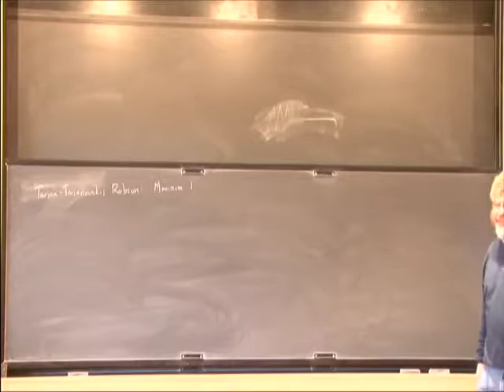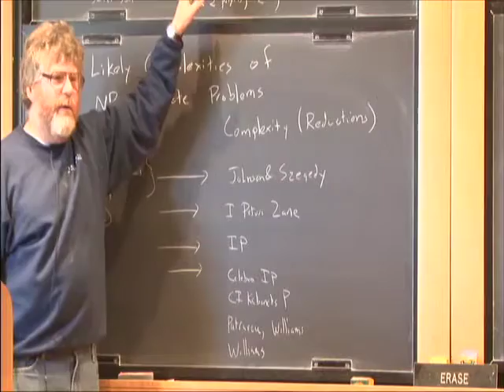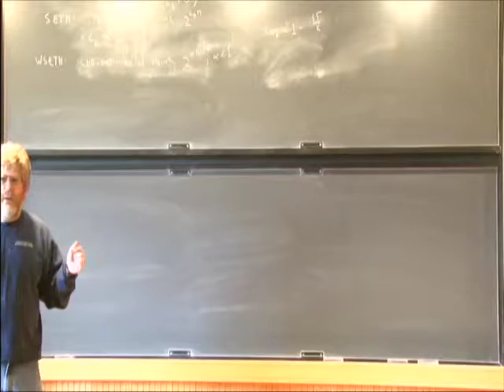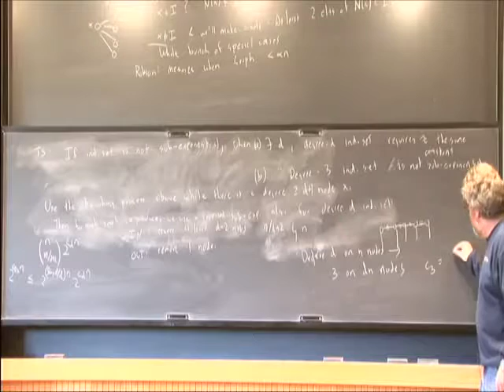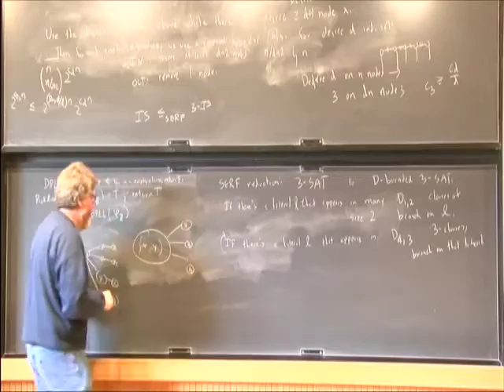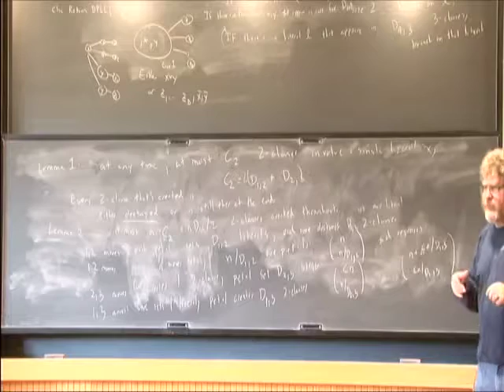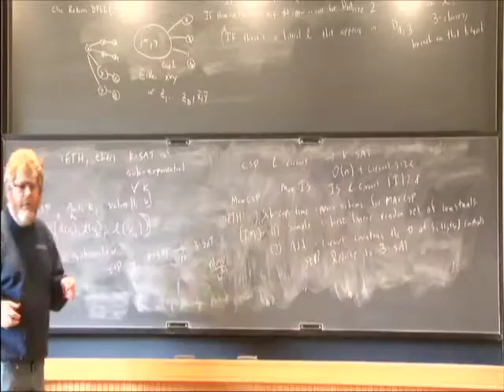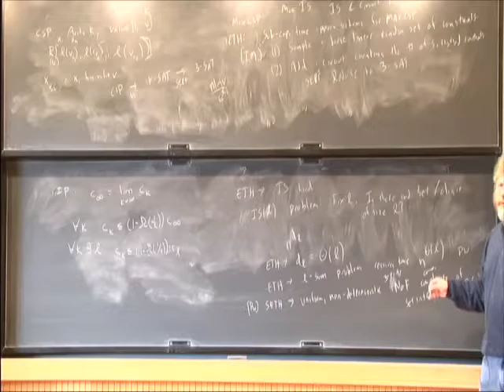A Tutorial on the Likely Worst-Case Complexities of NP-Complete Problems - Russell Impagliazzo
Russell Impagliazzo
Abstract
The P vs. NP problem has sometimes been unofficially paraphrased as asking whether
it is possible to improve on exhaustive search for such problems as Satisfiability, Clique,
Graph Coloring, etc. However, known algorithms for each of these problems indeed are
substantially better than exhaustive search, if still exponential. Furthermore, although a
polynomial-time algorithm for any one of these problems implies one for all of them, these
improved exponential algorithms are highly specific, and it is unclear what the limit of
improvement should be.
In the past 15 years or so, a complexity theory for exponential complexities has emerged.
Fundamental to this theory are two related hypotheses: the Exponential Time Hypothesis,
that each k-SAT problem requires time 2ckn for 0 Time Hypothesis, that these constants tend towards 1 as k grows. Like the Unique Games
Conjecture for approximation algorithms, there is no consensus on whether these hypotheses
are true or false. However, also like UGC, there are many consequences both of their
truth and of their falsity. Either way gives a unified picture of the complexities of many
NP-complete problems. Furthermore, recent work has shown that ETH and SETH have implications
beyond exponential time algorithms, to parameterized complexity, cryptography,
data structures, and to the question of whether fundamental polynomial-time algorithms
can be further improved.
In this talk, I will discuss these hypotheses and their implications for complexity. We’ll see
how they can be used to get results about which problems in NP might require exponential
time, give evidence that some NP-complete problems are strictly harder than others, and
characterize the hard instances of NP-complete problems. We’ll touch on recent work by
Williams giving relationships between improved algorithms and circuit lower bounds. We’ll
show how to translate results from the exponential realm to reason that certain polynomial
time algorithms are unlikely to be improveable.
This is a survey of many results, only a fraction of which I am involved with, so I won’t
give a complete list of references. However, my work on this subject is joint with Ramamohan
Paturi and our students, Francis Zane, Chris Calabro and William Matthews.